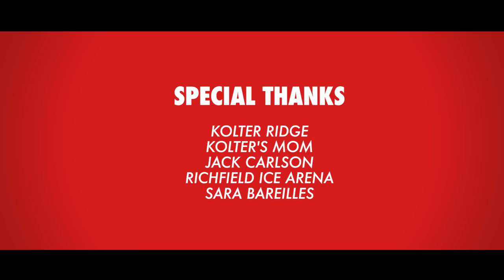The Beer League Anthem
Credits:

Cinematographer / Editor: Collin Goodspeed
Producer: Kolter Ridge
Ref: Jack Carlson
Wife: Emily Fletcher

Special Thanks to: Sara Bareilles